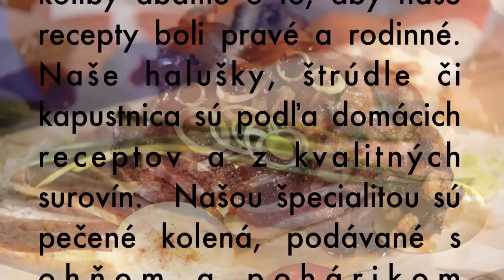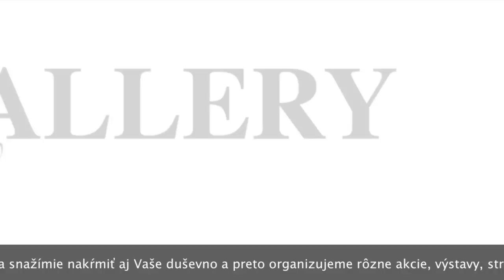Koliba Tri Studničky u Tomášovcov Demänovská dolina.mov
Koliba Tri Sudničky u Tomášovcov, štýlová rodinná koliba v Demänovskej doline, pod obcou Jasná. Koliba sa nachádza necelý kilometer pod Demänovskou ľadovou jaskyňou.